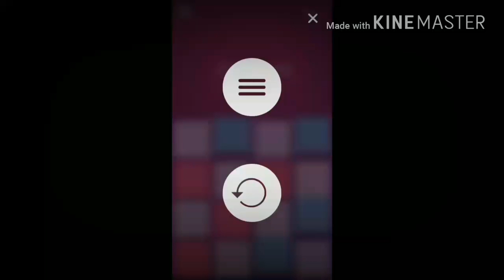Heatos 3-6 WALK~THROUGH